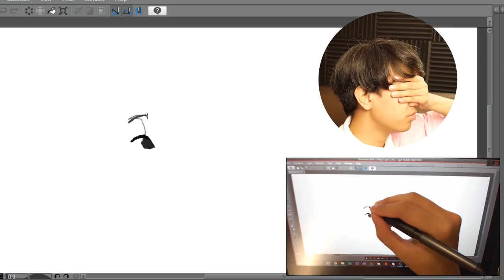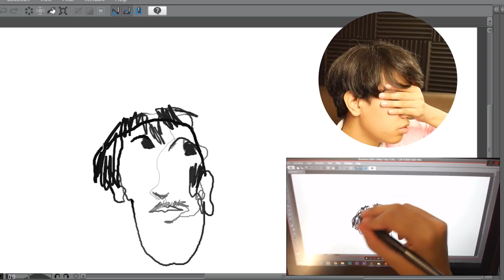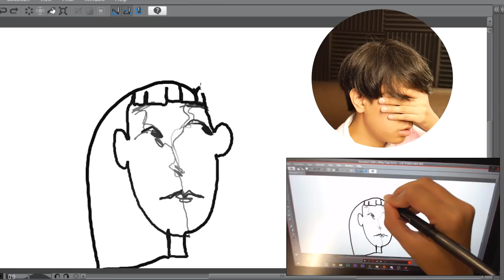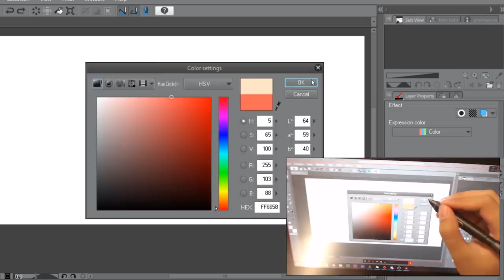ปิดตาแล้ววาดรูป วาดได้ไหม?